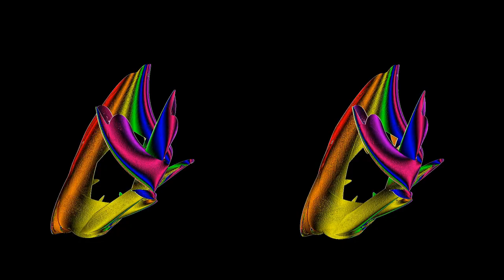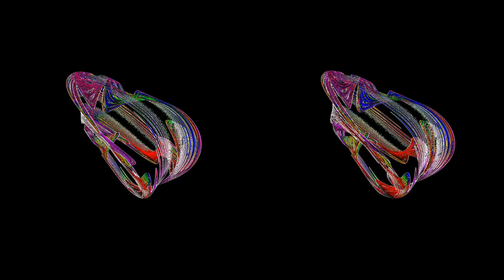Some 3D quadratic attractors. Cross eye stereoscopic video.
"Horses" by Pictures of a floating world.